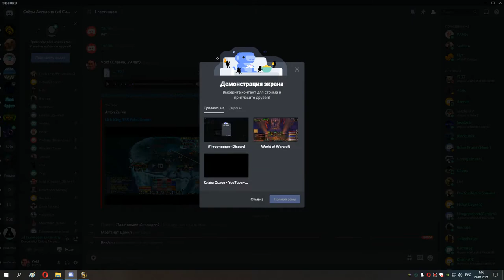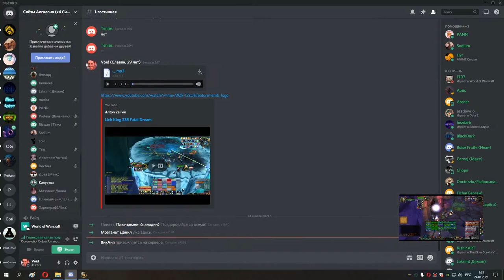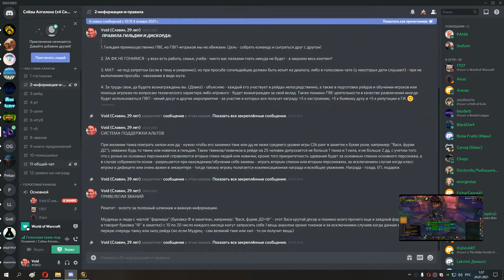2я часть накс 25 мишка закрыли на фул